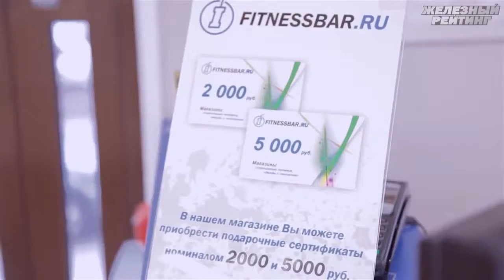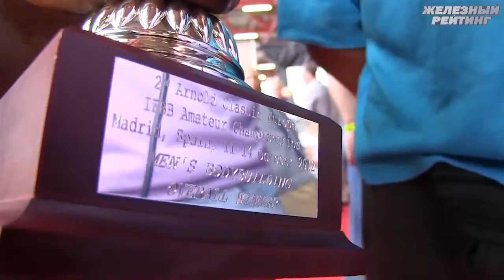158 Александр Кодзоев все, что мы про него знаем! #52 ЖЕЛЕЗНЫЙ РЕЙТИНГ YouTube